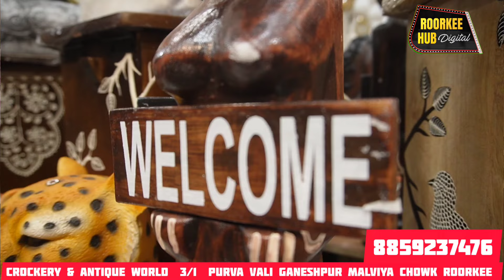दिवाली पर दें ऐसे तोहफे कि सब बोलें 'भई वाह' वो भी इतने कम दाम मे Crockery & Antique world का शानदा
दिवाली पर दें ऐसे तोहफे कि सब बोलें 'भई वाह' वो भी इतने कम दाम मे